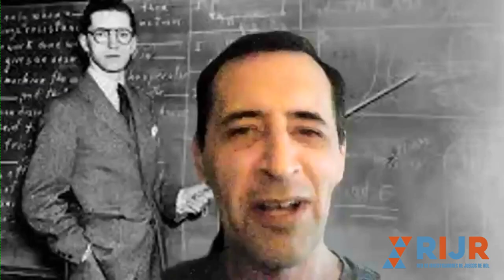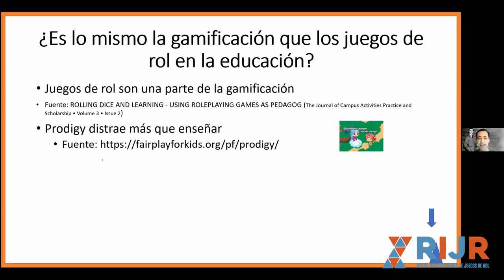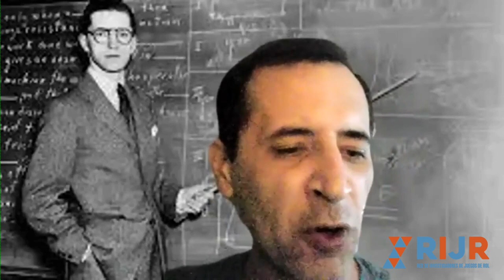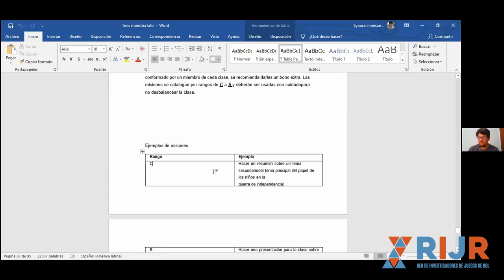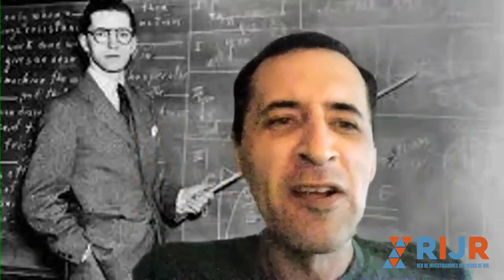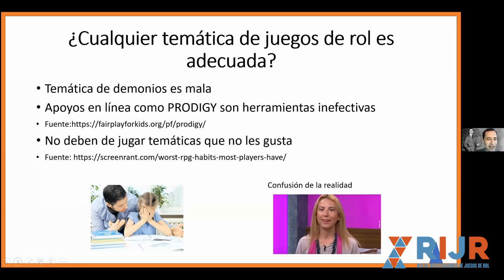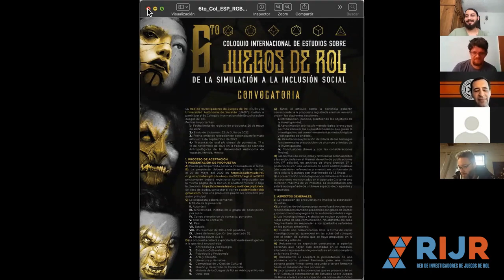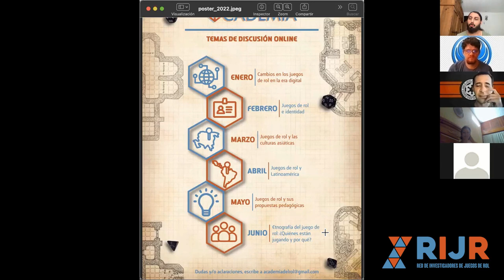Juegos de Rol y sus Propuestas Pedagógicas.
Sesión 6 del Seminario de la Red de Investigadores de Juegos de Rol.
Ciclo 2022-1.
11 de junio 2022.
Presentan: Eduardo Adrián Chávez Lizama, Ricardo Morales Carbajal.
Modera: María José Lobo Góngora González.